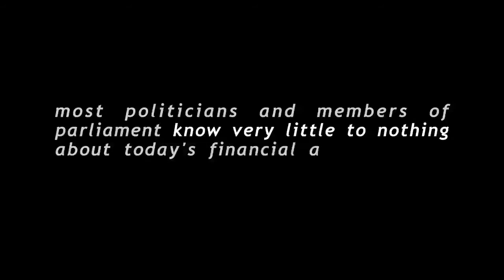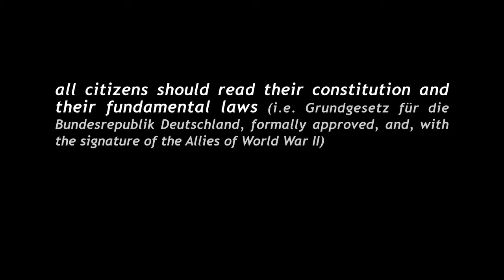Angela Merkel Financial Coming Out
Rede von Dr. Angela Merkel, Bundeskanzlerin, auf dem Kongress "Finanzmarktregulierung nach der Krise" am 29. Juni 2011

Germany depends politically on the industrial structure of the money because politicians just don't understand the nature of money. This part of Frau Merkel's speech no newspaper thought fit even to mention or worry about.

(Wall Street Journal, Europe News, JUNE 29, 2011)
Merkel: Europe Will Beat Debt Crisis, by Patrick McGroarty
The only mentioned quotes:
" It's in our interest for there to be a strong euro and a strong Europe"
" We learned in politics to think much more globally, something business learned much earlier"
" I want to say that we'll get through this crisis"

Key Economic Facts:
IKB Deutsche Industriebank, is a bank based in Düsseldorf, Germany.
In August 2007, it had to be bailed out .

Thanks for YouTube sharing by
user/cducsu

Google The Web:
Grundgesetz, GG
Basic Law for the Federal Republic of Germany
Bundesbank Act
IKB Deutsche Industriebank